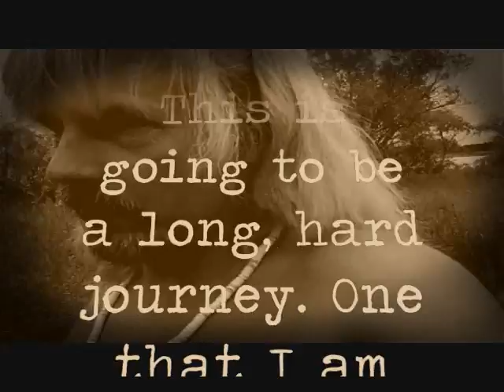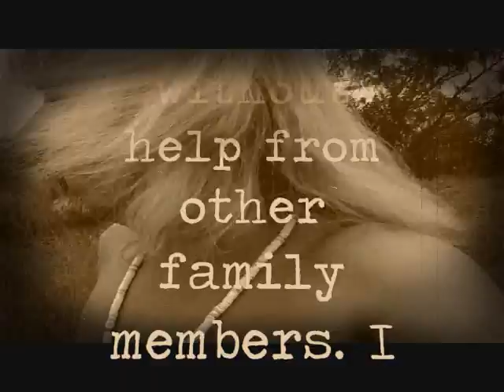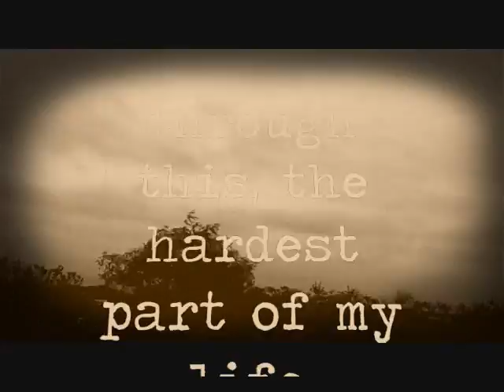a day together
Things have changed! My life is no longer the same as I brace for unknown change.